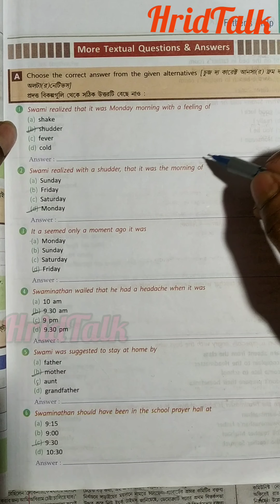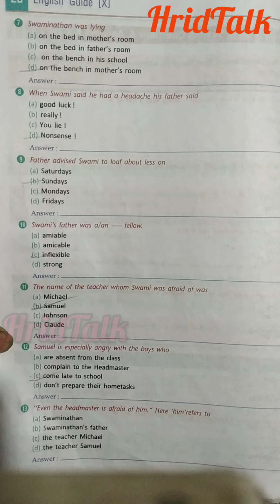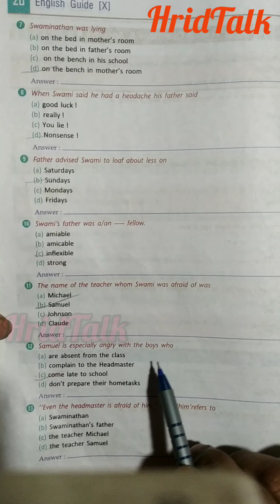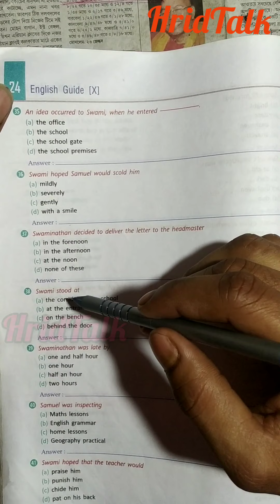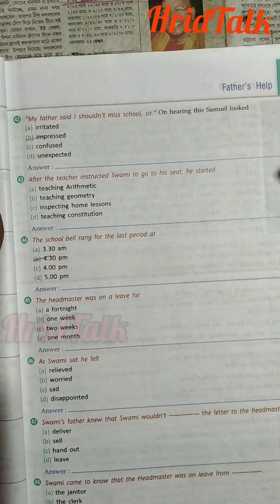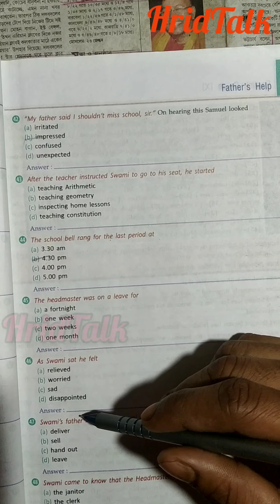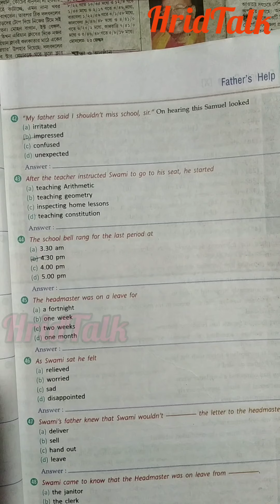Father's help MCQ Questions by RK Narayan. for class ten wbbse board.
Here I described all the mcq questions of text of Father's help by RK Narayan and more details.